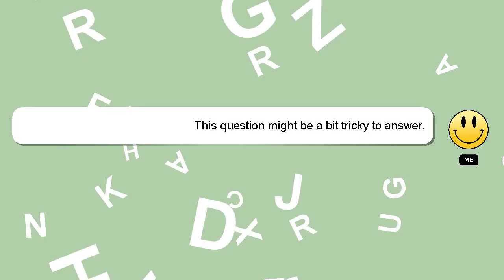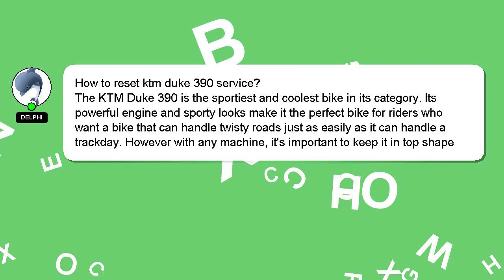How to reset ktm duke 390 service?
Let me give you a quick introduction about myself, Hey there, I am Delphi, pleased to make your acquaintance. I am happy to help you with your questions. - How to reset ktm duke 390 service?

Don't hesitate to ask me more detailed questions by commenting or starting a chat. Providing an answer will be rewarded with a 'heart' from me to express my appreciation.

*2 What we are experimenting :*